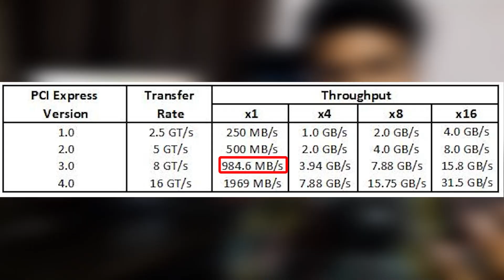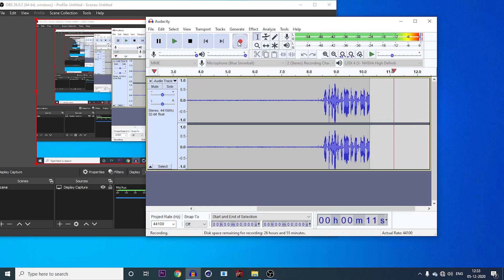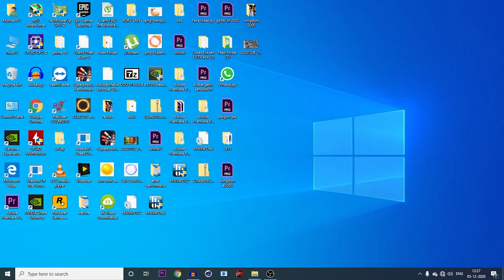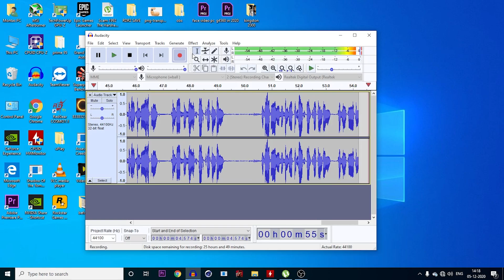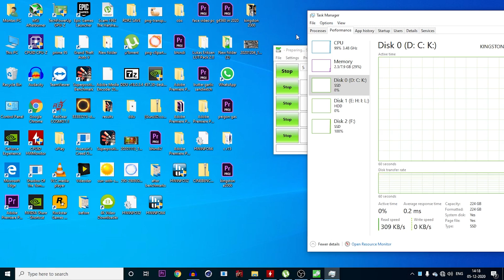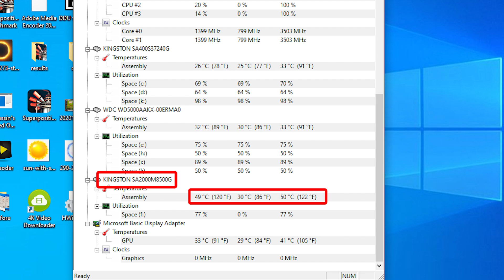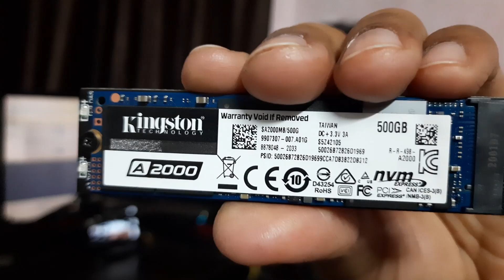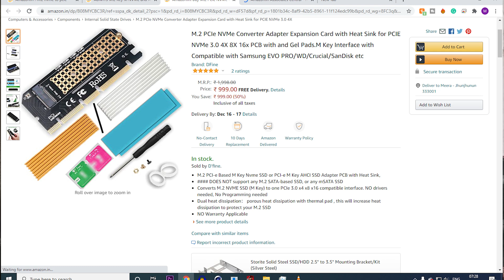M.2 NVME SSD ON PCI-E SLOT | M.2 NVME to PCI-E | Kingston A2000 Performance And Temperatures | Part2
M.2 NVME TO PCI-E X1 GEN3 Adapter.
Performance of M.2 NVME TO PCI-E X1 GEN3 Adapter.
Temperatures of SSD on M.2 NVME TO PCI-E X1 GEN3 Adapter.

Kingston A2000 500GB. Full specification and full detailed video for Kingston a2000 NVME SSD.
And I will tell you how to convert m.2 NVME SSD to PCI-E standard.

Video Timings:-
0:00 Overview.
1:11 Installation.
1:28 More Details About Installation.
2:26 Installation on PCI-E X1 Gen2.
4:05 Performance on PCI-E X1 Gen2.
5:31 Installation on PCI-E X1 Gen3.
7:04 Performance on PCI-E X1 Gen3.
7:48 Much Better Alternatives.
8:18 Temperature Test Of Kingston A2000.
9:00 Funny And Angry Stuff.
9:17 Windows Cloning Experience.
10:01 Conclusion.

Specification:-
CPU - AMD FX8300 OC 4.2 GHz

Ram:-
Kingston HyperX Fury 4GB * 2
Hynix 4GB * 1

Motherboard - Gigabyte 78LMT-USB3 R2
Power Supply - Corsair VS 450
Cabinet - Corsair Spec 04 TG
CPU Cooler - Cooler Master H410R

Storage:
Kingston 240 Gb SSD (OS)
Wd 1TB 7200 rpm
Seagate 320 GB 5400 rpm

Monitor - Cheap 8 Year Old I ball LCD.